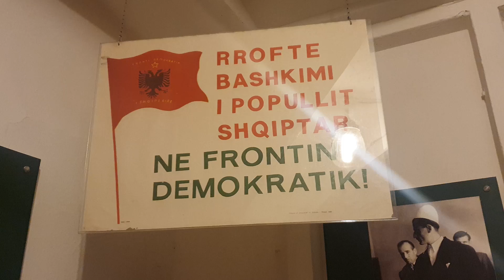Le BILAN sur notre découverte de l'ALBANIE en CAMPING-CAR | Tour d'EUROPE en CAMPING-CAR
Après The Blue Eye, Saranda, Ksamil, Gjirokaster, les sources chaudes de Përmet, Tepelen, Vlora et Berat, il est maintenant temps de visiter la capitale Tirana.
On vous emmène également visiter le petit village de Kruja, les abords du lac Koman où nous ferons une très belle rencontre pour terminer sur les berges du Lac Schkoder à la frontière avec le Monténégro.

L'Albanie en camping-car?
Tout ce qu'il faut savoir

0:00 INTRO
0:50 ITINÉRAIRE CAMPING CAR EN ALBANIE
2:36 TIRANA
7:56 VISITE DU BUNKART N°1
13:52 KRUJA
15:21 LAC KOMAN
20:44 LAC SCHKODER

INSCRIPTION A NOTRE NEWSLETTER
Suivez les aventures d'une famille nomade inexpérimentée en camping car en voyage à travers l'Europe pendant 9 mois 1/2 !

👉 Virginie & Vincent
(Et aussi Victor, Edouard & Célestine !)

CAMPING-CAR: SUNLIVING A75DP